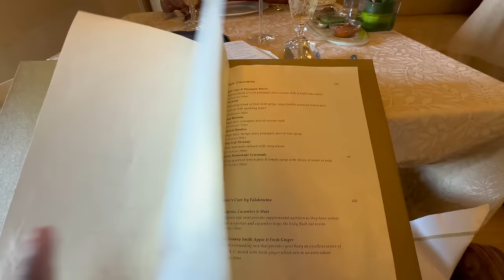Our MOST EXPENSIVE LUNCH DATE Ever! | Taj Falaknuma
On occasion pf our 6th anniversary, my wife planned to treat me at Taj Falaknuma and it was an interesting experience. Check out the full video to know more.

I Invest and trade with Kite by Zerodha, India’s largest retail stockbroker. Open an account now.

Mobile mount
Peak Design universal mount

UE Wonderboom 2
Ulanzi Hero 10 Adapter